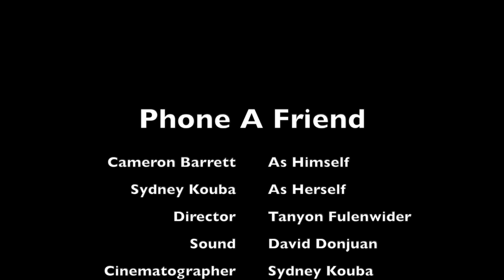Phone A Friend (Short Film)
This comedy/mystery follows a lonesome student who calls a classmate to figure out where everybody went.